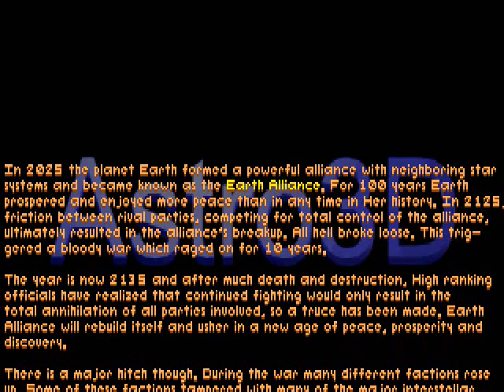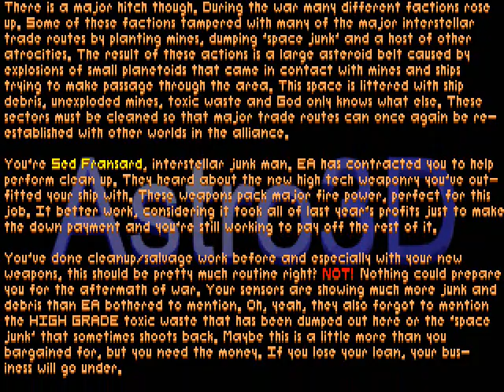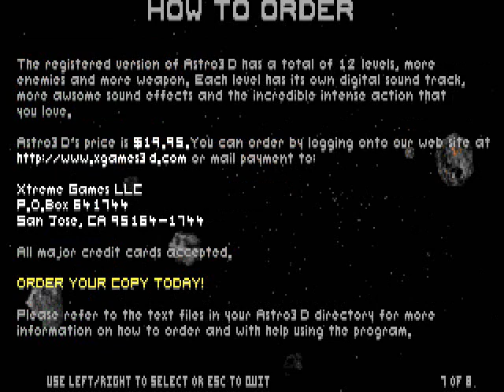Astro3D Preview Playthrough Gameplay - (JDS Games DOS)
An other the classic games made the DOS Programming is the ultimately of the computer system to the searching the location that even it more classic and most of the inscribe footage that have the gameplay is testing on the website is archive was before years and weeks and many times it the nostalgic played that DOS technology controlling is likely seen it the before timeline.

-== Links ==-